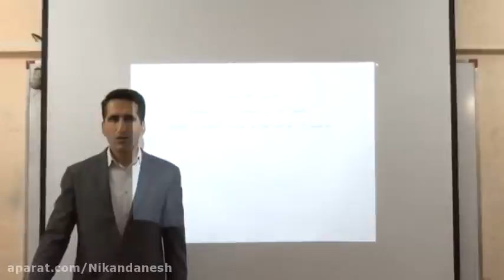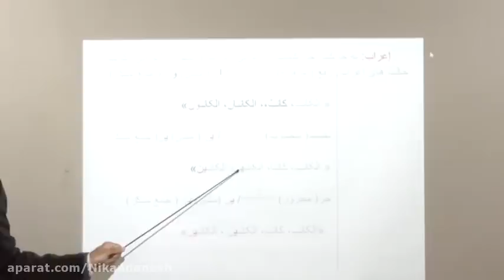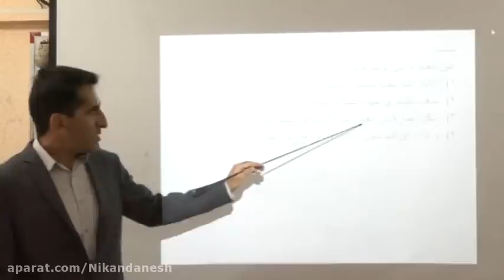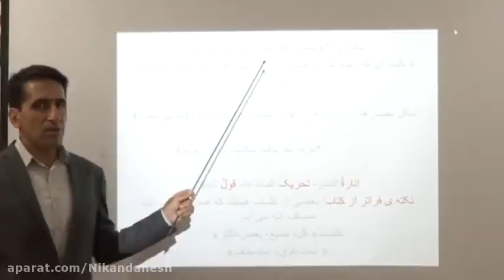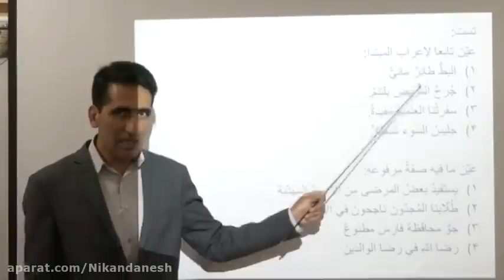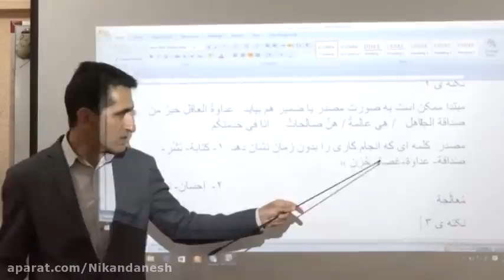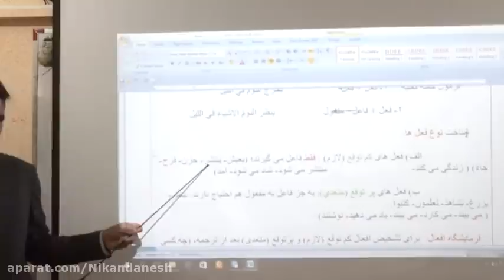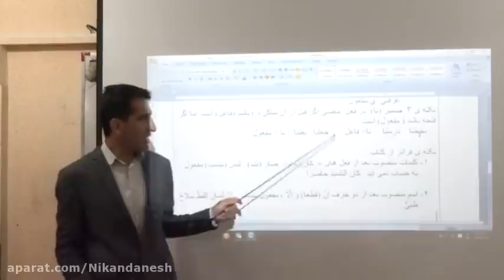The Eleventh Human Speech in Arabic received a lot of attention from the students